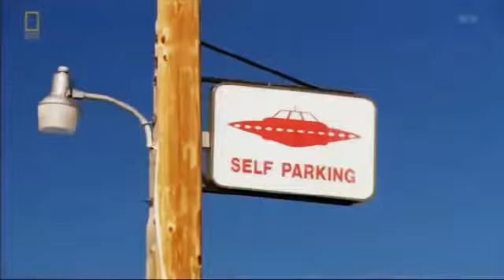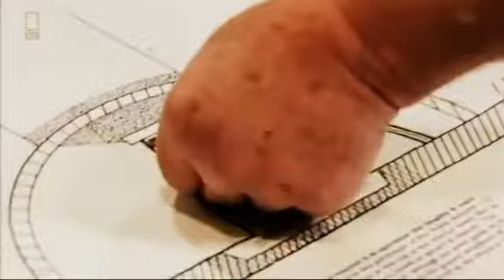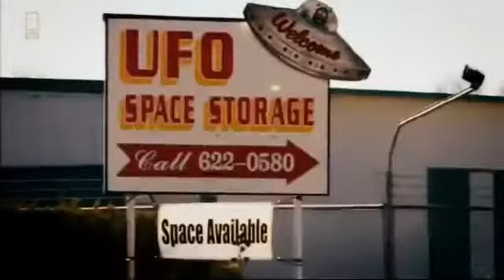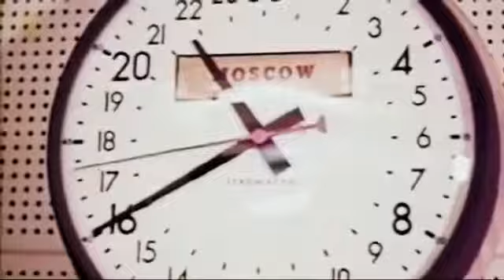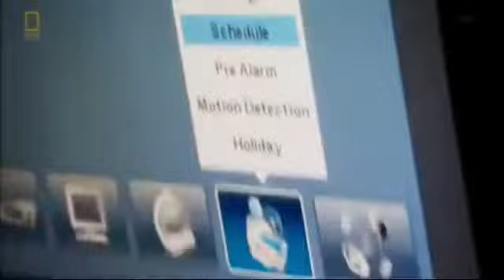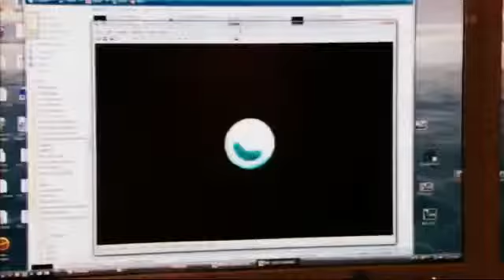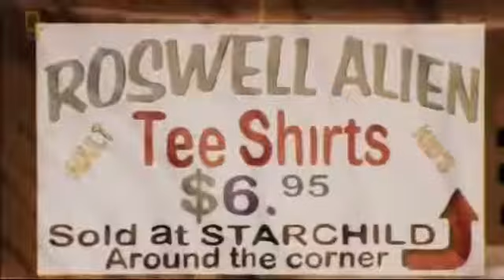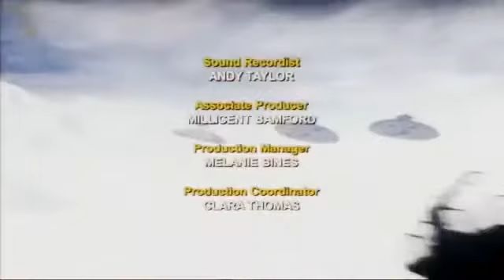UFO Files Aliens How They Live Quietly Among Us (Full Documentary)